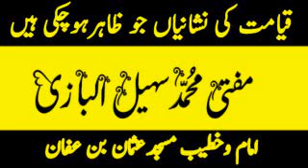علامات قیامت/Qayamat Ki Nishanian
Mufti Muhammad Sohail Albazi